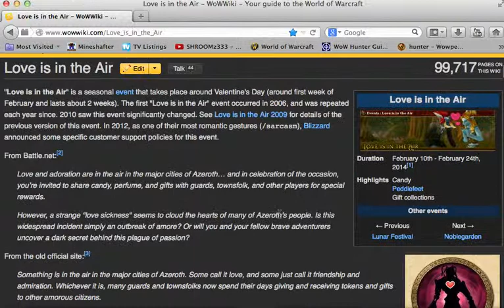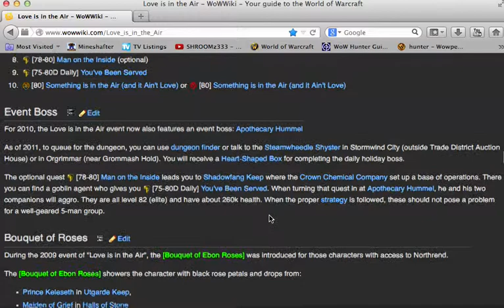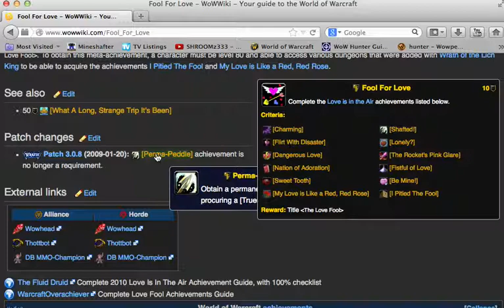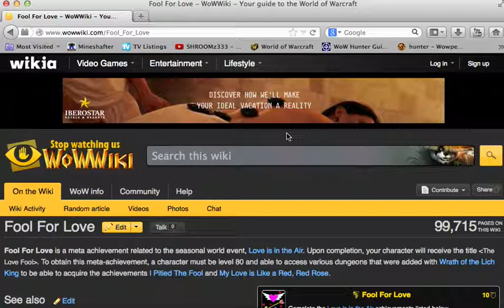WOW SHROOMz Valentines Quest E16 Wiki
WOW its Shroomz Playing World Of Warcraft Valentines Quest for Beginners new to WOW Mists of Pandaria. Valentines quest "Love is in the Air", I'm learning the quests as a low level 20 Hunter in Silvermoon City, the capital of the blood elves, located in the northeastern part of the Eversong Woods.

WoWWiki is a wiki dedicated to cataloging Blizzard Entertainment's Warcraft universe (with a focus, though not priority, on World of Warcraft); covering the entire Warcraft series of games, RPG reference books, strategy guides, novels, comics (manga and otherwise), and other sources.
The wiki is a flexible, user-editable web-based database of information made up entirely of user contributions, and uses MediaWiki software. All the text in the wiki is released under the Attribution-Share Alike 3.0 Unported license and to be able to edit the articles, visitors must register with the website.

Lor'themar Theron is the Regent Lord of Quel'Thalas, in SILVERMOON CITY. Lor'themar Theron can be found in Sunfury Spire the royal palace.